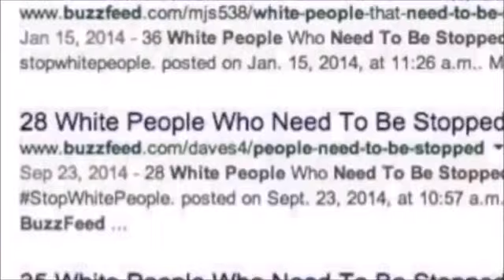The Best Milo Yiannopoulos Montage! 2016 (MIRROR)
source of video:

Yiannopoulos Metropolis